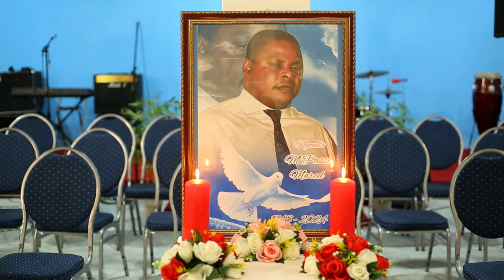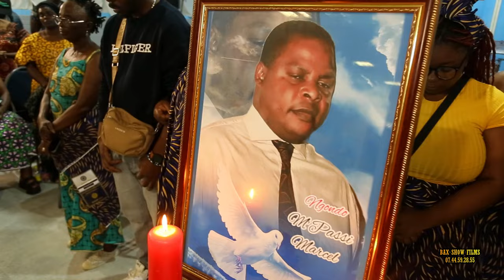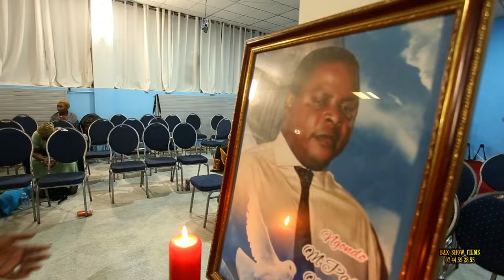DERNIERE VEILLEE EN HOMMAGE A PAPA MPASSI MARCEL